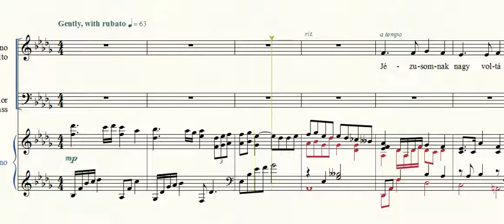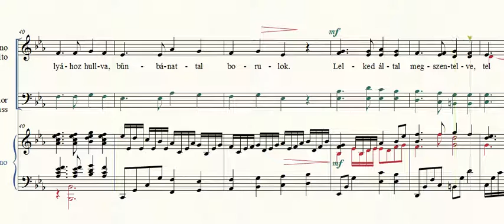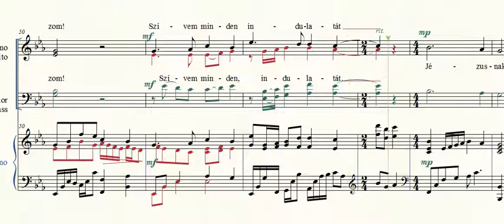Éltem átadom (I Surrender All)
SATB